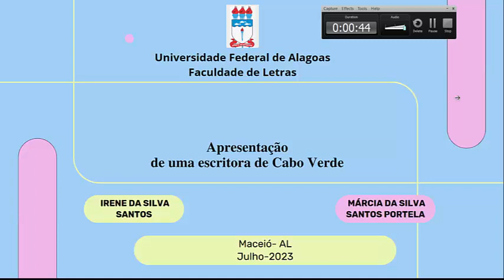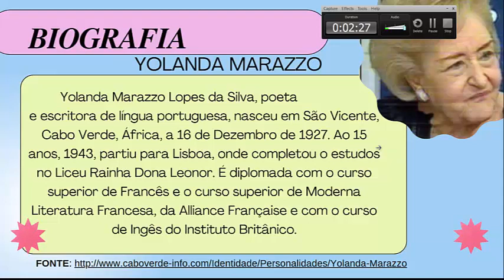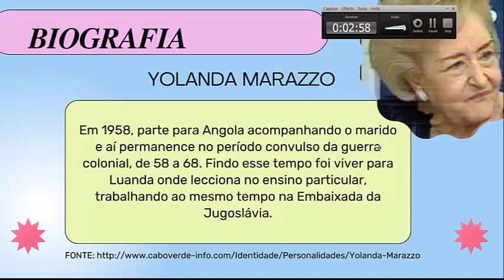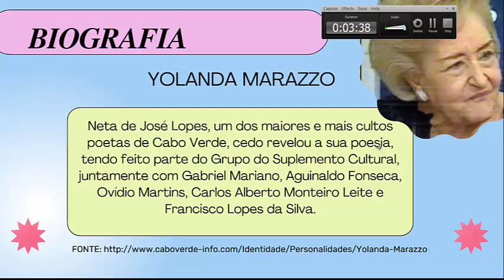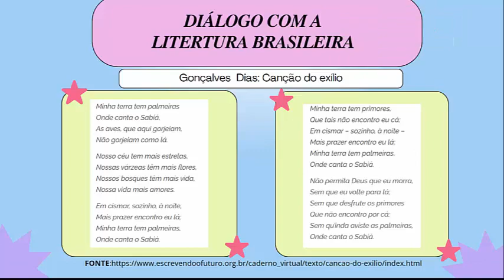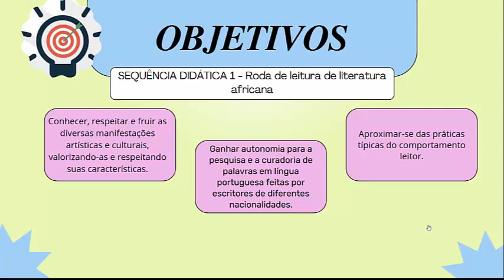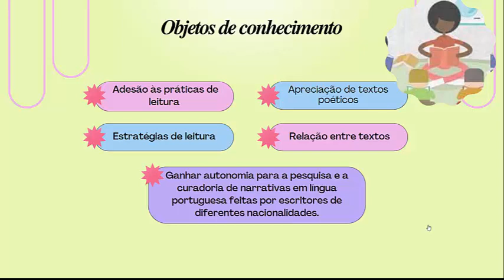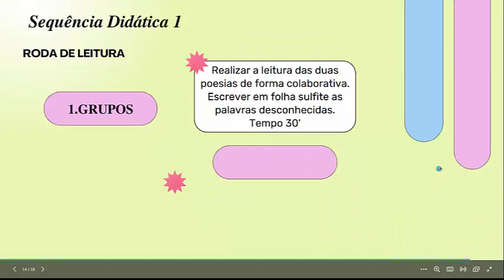Escritora de Cabo Verde